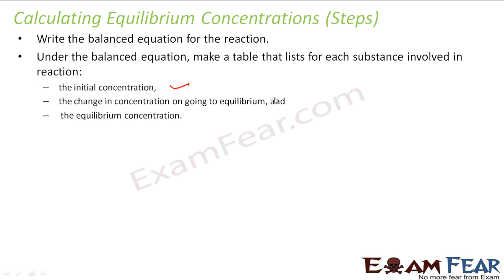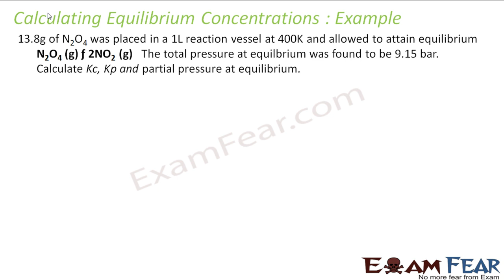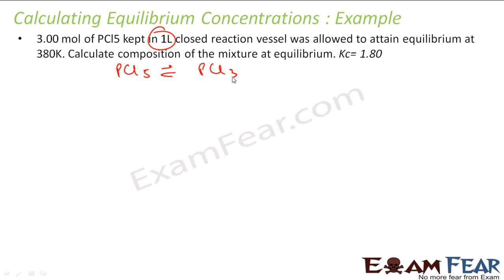Chemistry Equilibrium part 14 (Find equilibrium constant) CBSE class 11 XI